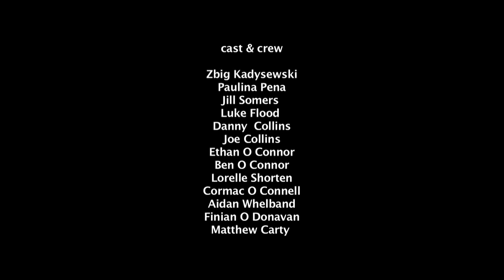03 Skibbereen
Film devised, scripted, acted and shot during a Cork Young Filmmakers 1-day workshop.